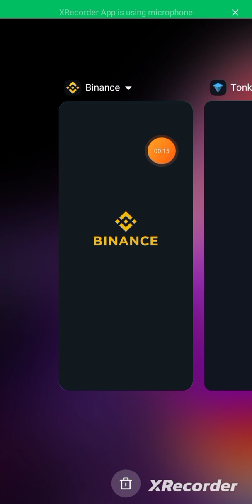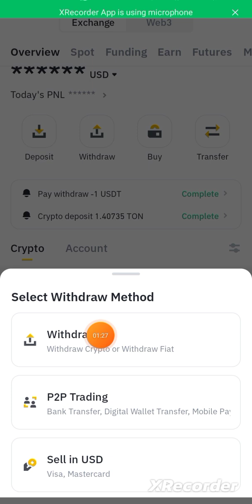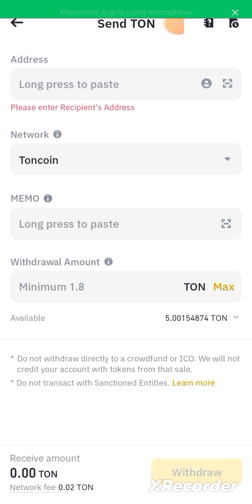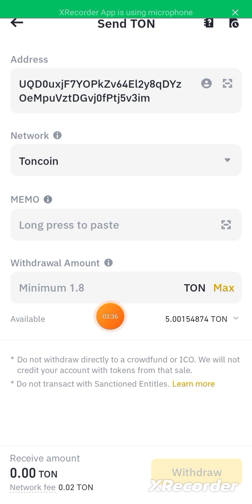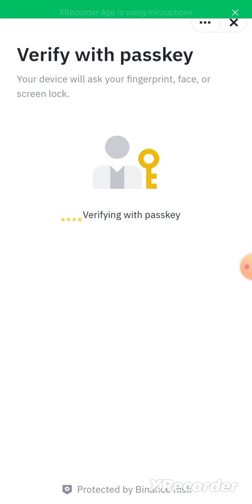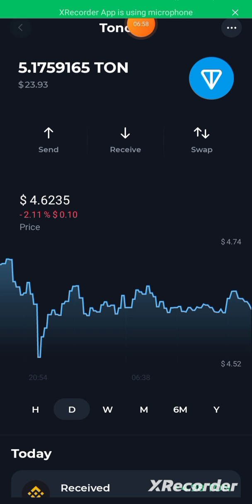HOW TO BUY TON FROM BINANCE EXCHANGE AND TRANSAFER TO TON WALLET/ TONKEEPER FOR GAS FEE ⛽ OR HOLDING